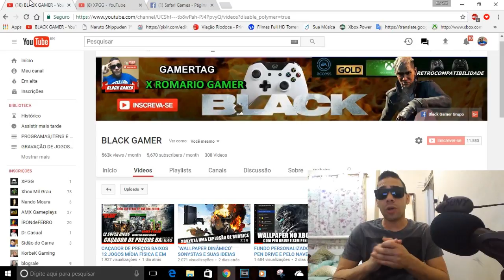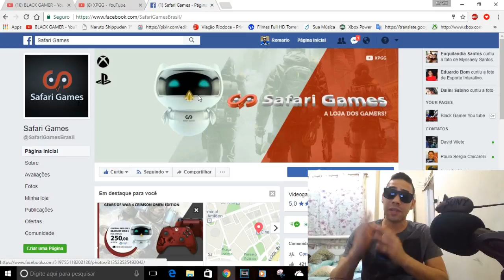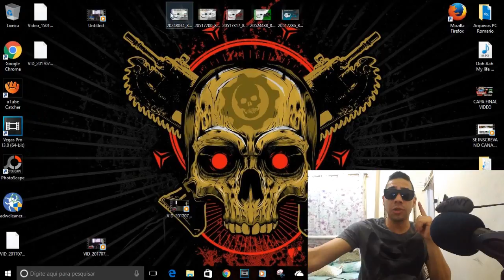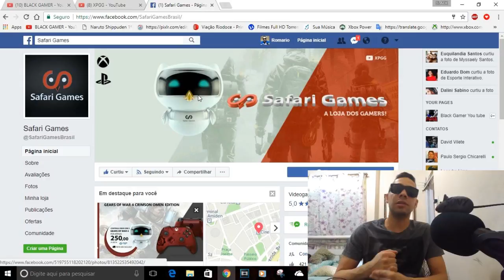VAI COMPRAR UM ONE S? SAIBA AONDE COMPRAR BARATÃO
IMPORTANTE

MANDA SEU PEDIDO NO CHAT DO FACEBOOK E RECEBA UM LINK EXCLUSIVO NO CHAT DO MERCADO LIVRE TOTALMENTE CONFIÁVEL,E FALE DE NOS LA BLACK GAMER AGRADECE.
 NÃO ESQUEÇA DO CANAL DA XPGG
UMBOXING ONE S COMPRADO NA SAFARI GAMES

CONTATOS COMERCIAIS
romariogamer99@hotmail